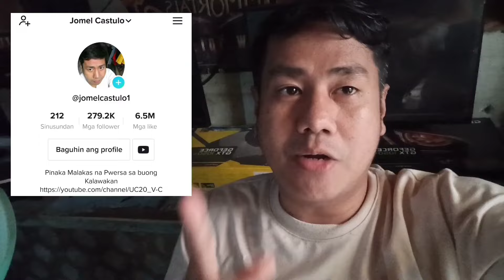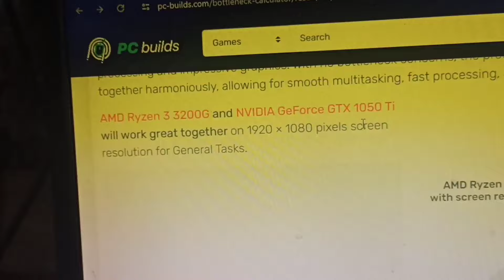BUDGET 5 TO 10 PC UNITS FOR PISONET + ANO MAGANDA WIRED VS WIRELESS CONNECTION GAMITIN COMPUTER SHOP